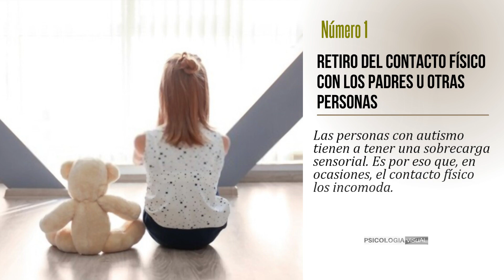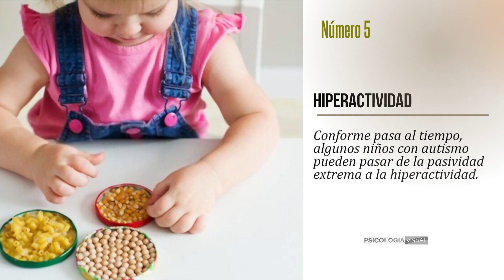10 SIGNOS TEMPRANOS DE AUTISMO EN NIÑOS | Psicología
▶ 10 SIGNOS TEMPRANOS DE AUTISMO EN NIÑOS

Hay algunos signos y señales que pueden alertar de posible autismo, tales como los 10 siguientes:
1.- Retiro del contacto físico con los padres u otras personas. Las personas con autismo tienen a tener una sobrecarga sensorial. Es por eso que, en ocasiones, el contacto físico los incomoda.
2.- Problemas con el contacto visual directo.  Los niños con autismo suelen fijar más fácilmente su mirada en los objetos que en las personas.

▶ Gracias por compartir Psicología
@PSICOLOGIA VISUAL